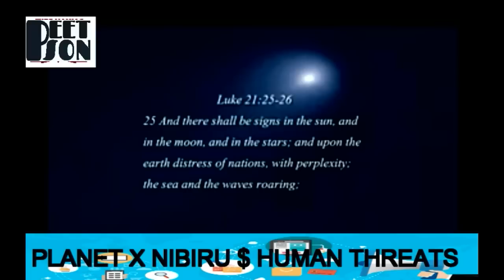Solar Flare , Solar Storms to hit earth soon- Huge Impact - New Pole Shift Study Reveals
A solar storm usually starts with a solar flare — a giant explosion on the surface of the sun that sends energy and particles streaming off into space. Small, C-class flares occur all the time and are too weak to affect the Earth, while mid-sized M-class flares can produce minor radio disruptions. X-class flares, meanwhile, are the largest explosions in the solar system, releasing up to a billion hydrogen bombs worth of energy. These eruptions occur very rarely, but when they do, they’re an epic sight.

One of the most powerful flares measured with modern instruments took place during a solar maximum in 2003. It was so large it maxed out our satellite sensors, which registered an X-28 (28 types larger than an X-1 flare, which itself is 10 times greater than an M1 flare). Here’s what that event looked like:

The Solar and Heliospheric Observatory (SOHO) spacecraft captured this epic solar flare in 2003. Image credit: ESA / NASA - SOHO

Despite observing flares for over a century, scientists still aren’t totally sure what causes the Sun to erupt. We do know that flares have a lot to do with disruptions in the Sun’s powerful magnetic field, which oscillates over the course of an 11-ish year solar cycle.

“Solar storms originate in magnetic features that erupt from the surface of the sun,” explained space weather scientist Joe Gurman, speaking to Gizmodo from NASA’s Goddard Spaceflight Center. “We call these active regions, or sunspots. When they’re big and ugly, that’s an indication that the magnetic field is changing rapidly. And when the magnetic field changes rapidly, that appears to be the cause — or related to the cause — of solar activity.”

A mid- to large-sized solar flare would send waves of high energy radiation — x rays and ultraviolet light — zipping toward the Earth. These types of radiation are powerful enough to rip electrons off of atoms. That’s exactly what they start doing when they hit the upper portion of our atmosphere, known as the ionosphere. Basically, the sky gets zapped with a giant electromagnetic pulse. But according to Berger, even the biggest flares don’t impact humans very much.

“It’s a huge EM pulse that roils up the ionosphere, causing it to expand out,” Berger said. “But the solar flare really doesn’t damage technology.”